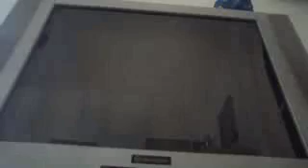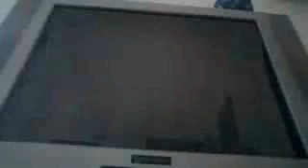Ratchet Gladiator 17